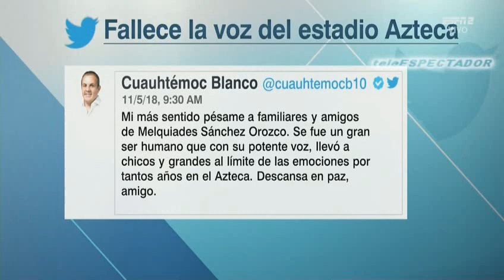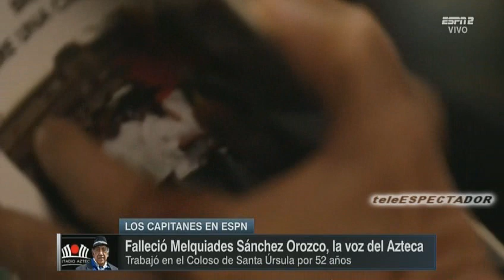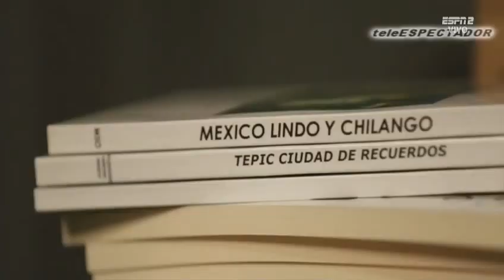¿Cruz Azul tiene que sufrir para ser campeon? ▓ Fallecio la voz del estadio Azteca - Los Capitanes